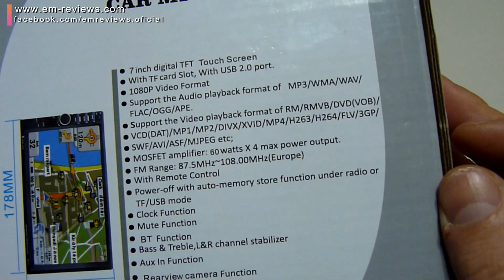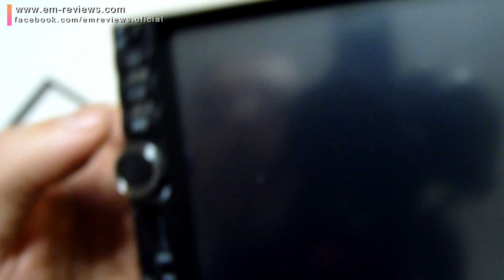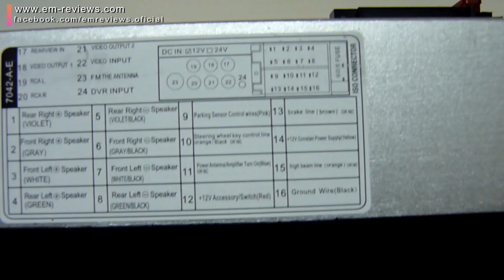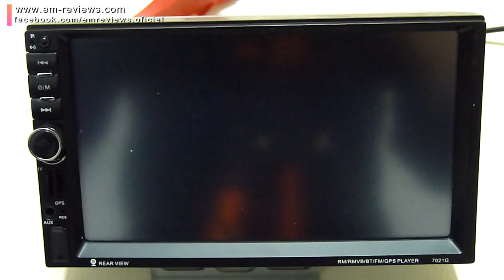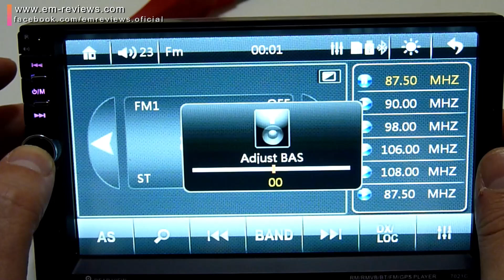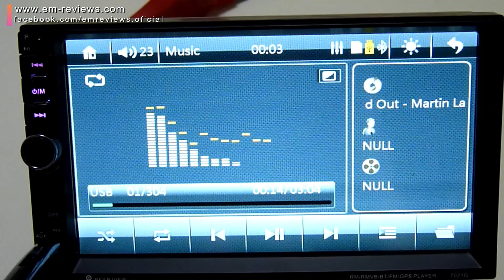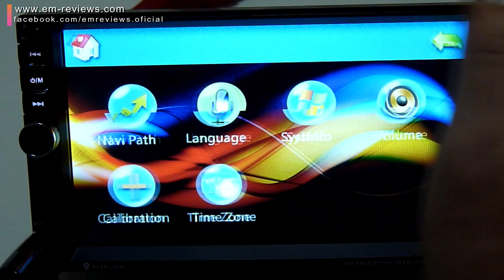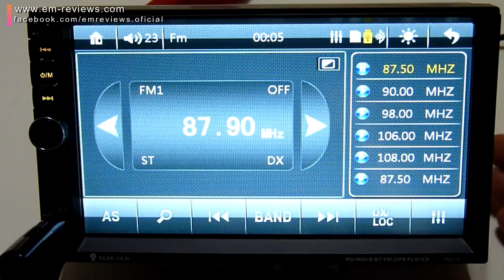Qiilu Reproductor MP5 Radio de Coche 7 Pulgadas Táctil HD Bluetooth GPS | UnBoxing Review Español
Qiilu Reproductor MP5 de Coche 7 Pulgadas Táctil HD Bluetooth GPS Radio.

📖Características:
🔥Reproducir películas de alta definición.
🔥Configuración de los idiomas en el menú.
🔥Mostrar 24 horas de reloj y fecha, letras de canciones, etc.

📖Especificaciones:
🔥Modelo: 7021G
🔥Materiales: metal + plástico
🔥Tamaño de la pantalla: 7 pulgadas
🔥Entrada: DC 12V
🔥Salida: 4 x 60W
🔥Resolución de la pantalla: 1024 x 600
🔥Radio AM / FM: Estaciones FM 18stations
🔥Formato de la ayuda video: RMVB / RM / FLV / 3GP / MPEG / DIVX / XVID / DAT / VOB / AVI / MP4
🔥Formato audio de la ayuda: MP3 / WMA / OGG / APE / AAC / FLAC / WAV
🔥Formato de la imagen: JPG
🔥Idioma: Chino simplificado, chino tradicional, inglés, francés, alemán, ruso, español, portugués, italiano, japonés, polaco, turco, checo.
🔥Tamaño: 180 x 104 x 83 mm / 7 " x 4 " x 3,2 "
🔥Peso del paquete: 780g